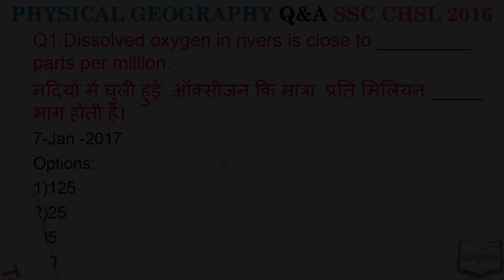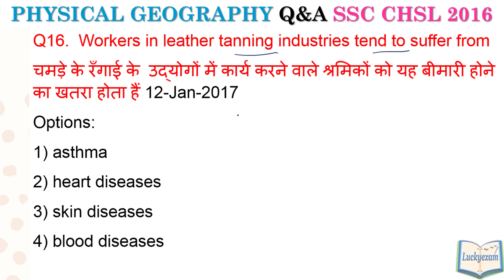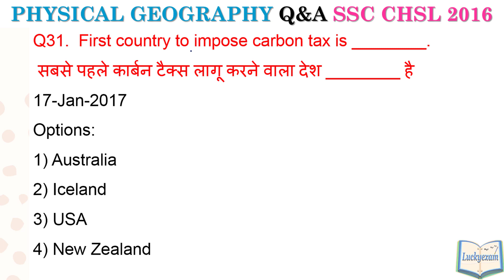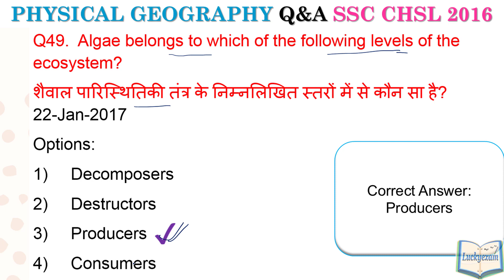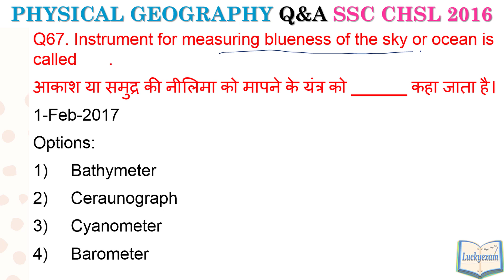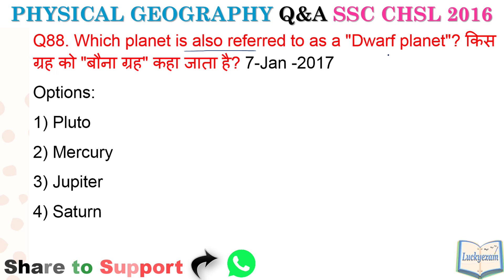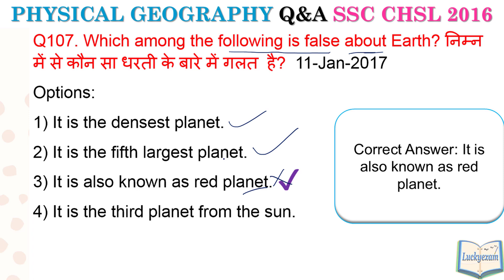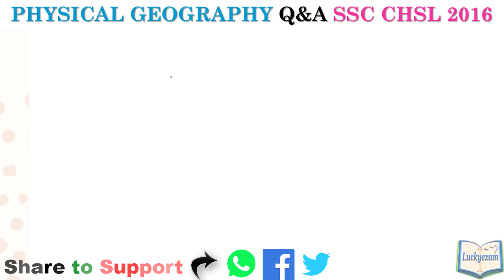All Physical Geography question asked in SSC CHSL 2016 Paper expected for SSC CHSL /MTS/CGL in Hindi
Physical Geography related question paper asked in SSC CHSL 2016.

All GK question paper of SSC CHSL 2016 in Topic wise in Hindi and English. This video series of 1850 question asked in SSC CHSL.

All Physical Geography question covered of paper held during 07 January 2017 to 08 February 2017 solved paper.

Expected & Most important Physical Geography GK Questions for upcoming SSC CGL ,  SSC MTS , SSC CPO , & SSC CHSL exam. This is also important for upcoming railway exam and all State PSC exam.

Please watch our all videos related to question asked in SSC CGL 2016 GK in TOPICWISE.

Please watch our all videos related to question asked in SSC CGL 2016 ENGLISH in TOPICWISE.